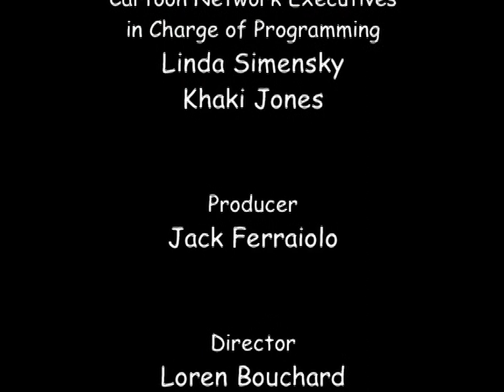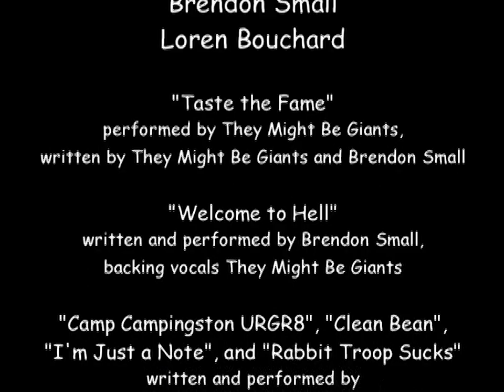They Might Be Giants on "Home Movies" - All Songs & Scenes (2004)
All scenes with John Flansburgh and John Linnell on the Home Movies season 4 episode "Camp", originally aired January 11, 2004 on adult swim.

Episode footage upscaled from the show's season 4 DVDs. At 7:08 I edited the episode's animatic to sync with demo audio from a medley featured on the TMBG Podcast in 2007.

0:00 Crywalkers
2:06 Jr Music Counselors
2:40 Camp Campingston URGR8
3:12 Taste The Fame
4:16 I'm Just a Note
4:49 Rabbit Troop Sucks
5:47 Clean Bean
6:06 Welcome 2 Hell
7:08 Clean Bean / I'm Just A Note Demo
8:12 Taste the Fame (Studio Version)